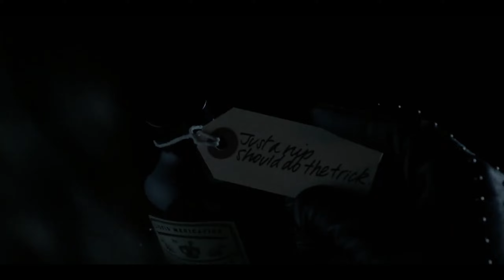Ryan, Sophie and Mary solve Cluemaster's second clue | Batwoman 2x13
Ryan and Sophie 2x13 (Part 3)